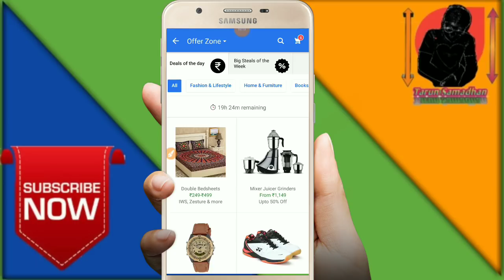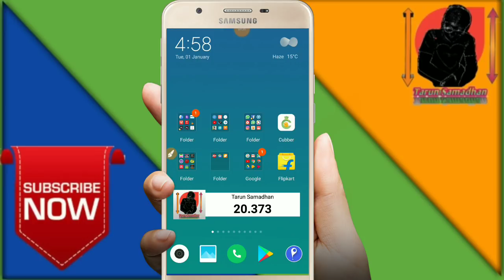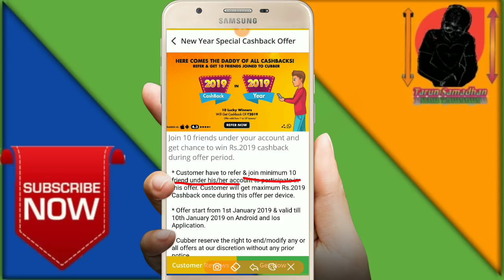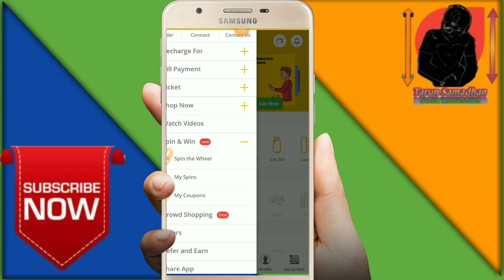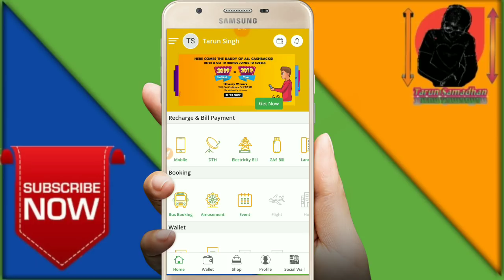2019 me Rs 2019 kamai on cubber app | flipkart recharge 25rs cashback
Hello namskar Dosto is Video me bataya gaya hai ki aap kaise free me recharge and 2019 me 2019rs kamai kar sakte hain sirf 10 logo Refer kar ke

Refer code - 6HE00D

Refer code-LID0R3

100 Rs ka transection kare tarunsamadhan@ybl par aapko milega 100rs

Is par- tarun.singh0353@okhdfcbank par
1 Rs kare aur 51 rs Cashback